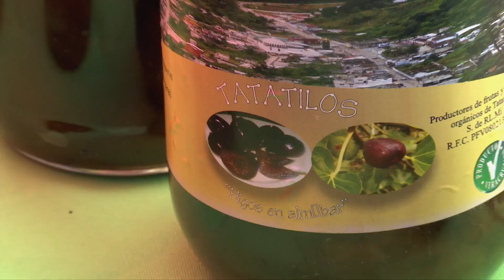Veracruz Agropecuario - Tianguis Agroecológico Universitario